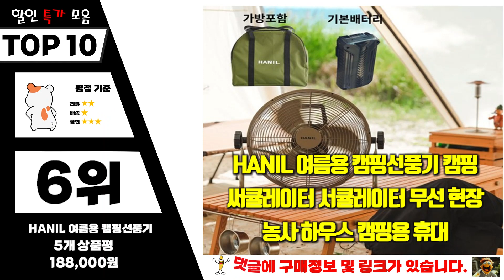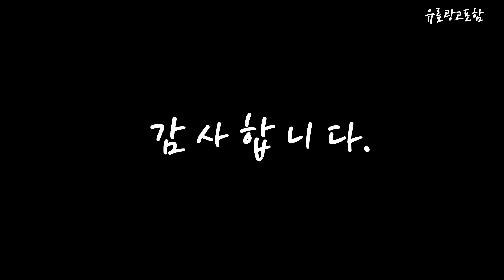한일캠핑선풍기 Top10!! 요즘 인기있는 한일캠핑선풍기 구매 가격 평점 후기 비교 총정리!!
❤️❤️❤️ 요즘 인기있는 한일캠핑선풍기 구매 가격 평점 후기 비교 총정리해 보았어요!! ❤️❤️❤️

[00:06]
10위. 한일 무선 충전식 캠핑용 선풍기 12인치 14인치 [198,000원]

[00:11]
9위. 한일 무선 충전식 캠핑용 선풍기 12인치 14인치 [149,000원]

[00:17]
8위. 한일 무선 캠핑 선풍기 12인치 14인치 16인치 [59,800원]

[00:22]
7위. 충전식 대용량 휴대용 손잡이 선풍기 화이트*1+블랙*1 배터리 [38,800원]

[00:28]
6위. HANIL 여름용 캠핑선풍기 캠핑 써큘레이터 서큘레이터 무선 [188,000원]

[00:33]
5위. HANIL 여름용 캠핑선풍기 캠핑 써큘레이터 서큘레이터 무선 [149,000원]

[00:39]
4위. 한일전기 한일 캠핑용 선풍기 무선 휴대용 써큘레이터 [188,000원]

[00:45]
3위. 한일전기 한일 캠핑용 선풍기 무선 휴대용 써큘레이터 [149,000원]

[00:51]
2위. 한일전기 한일 캠핑용 선풍기 무선 휴대용 써큘레이터 [178,000원]

[00:56]
1위. HANIL 선풍기 서큘레이터 캠핑용 낚시용 야외용 써큘레이터 [149,000원]